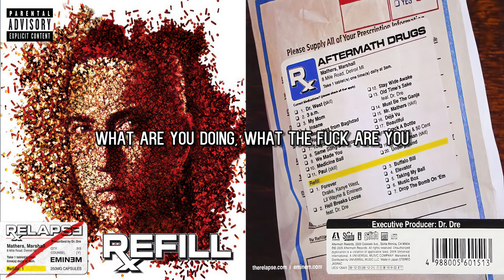Eminem - Tonya (Skit) [Explicit] (Lyric Video)